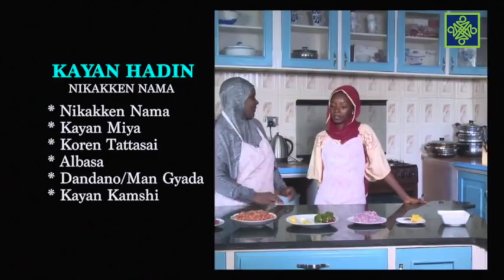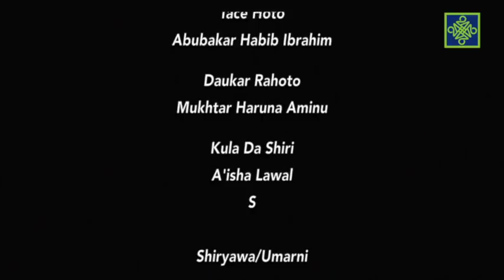Akushi Da Rufi | Kashi Na 83 | Salad Din Abokado | AREWA24